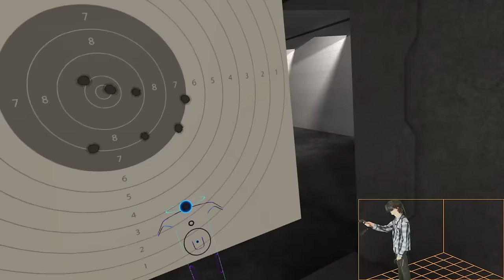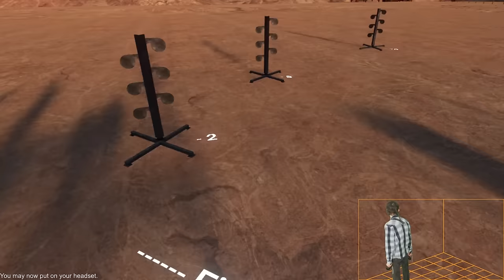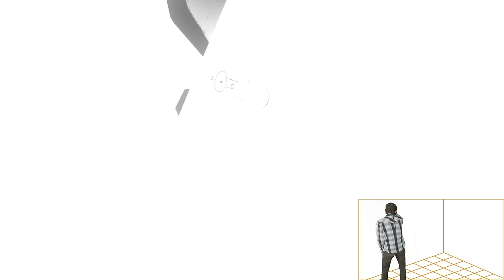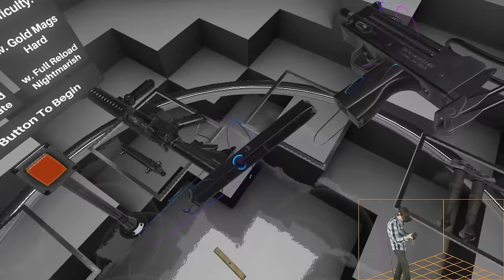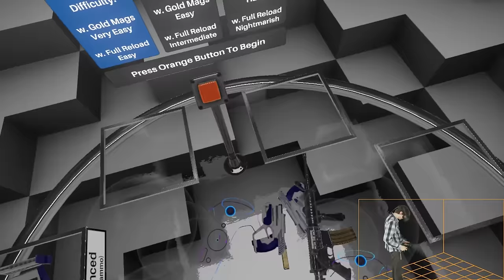Guns, Guns, and MORE GUNS - H3VR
Skip to 4:36 to skip channel announcements because you ain't got time for that.

Lets show off how bad of an aim I am in this weeks rendition of "BRAD SUCKS AT VR GAMES." But in all seriousness, good tech demo. Tons of content here. If you have a Vive and haven't picked up this title yet, I'd be very surprised!

"Do you like hotdogs? How about horseshoes? Hand grenades? (everyone likes hand grenades) Anyway, we got all that, and guns. So if you like cooking, lawn games, and ordnance, this is the VR sandbox game for you. "

Check out Hot Dogs, Horseshoes, and Hand Grenades on Steam:

Follow the Developers on Twitter: @HotHorseHand